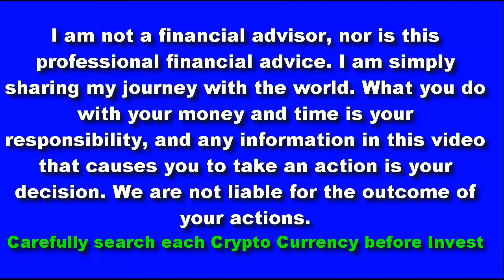MY YOUTUBE CHANNEL TERMINATED WITHOUT ANY REASON | PLEASE HELP | TECH HELP IN HINDI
HELLO YOUTUBE

MERA NAAM RAJ HAI AUR MERE YOUTUBE CHANNEL KA NAAM TECH HELP IN HINDI HAI JISME ABHI 93000+ SUBSCRIBERS THE OR JISKO YOUTUBE NE 10TH MAY 2020 KO COMMUNITY GUIDELINES KE KARAN PERMANENT REMOVED KAR DIYA HAI, JABKI MERI TARAF SE KABHI BHI KISI BHI TRAH KI  KOI BHI MISTAKE NAHI KI HAI VIDEO MAKING OR KOI BHI GUIDELINES KO BREAK NAHI KIYA HAI, FIR BHI YOUTUBE NE MERA 4 SAAL PURANA CHANNEL KO BAND KAR DIYA HAI OR AB TO OPEN OR KUCH BHI VIDEOS TAK NAHI DIKHAYI DE RHI HAI MERE CHANNEL ME OR CHANNEL KA TO NAMONISHAN TAK MITA DIYA HAI.
YOUTUBE KO APPEAL BHI KR DI GYI HAI OR BAHUT SAARE TWITS MAINE OR MERE YOUTUBE, TELEGRAM, TWITTER SUBSCRIBERS NE BHI KIYE, BUT YOUTUBE KA KOI BHI REPLY ABHI TAK NAHI MILA HAI.

MERA YOUTUBE CHANNEL KO MAINE 4YEARS KI MEHNAT SE TAYYAR KIYA THA, PLEASE ACTIVATE MY YOUTUBE CHANNEL.
PLEASE MERI MADAD KIJIYE ISME YOUTUBE SE TAAKI WAH MERE ACCOUNT KO DUBARA SE SURU KAR DE. SIRF YOUTUBE KA HI SAHARA THA SIR, PLEASE HELP.

ITS ONLY EDUCAITONAL TUTORIAL VIDEO AND NOTHING

APKI BADI MEHARBANI HOGI AGAR AAP SABHI TWIT KRE YOUTUBE INDIA KO IS LINK PAR JAKAR.

RAJ
ADMIN: TECH HELP IN HINDI YOUTUBE CHANNEL
COUNTRY: INDIA (DELHI)